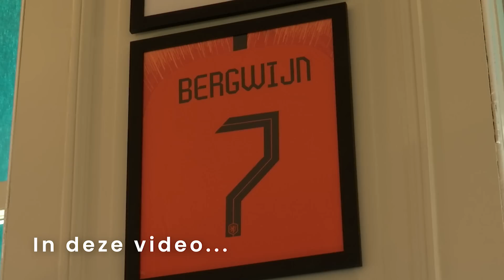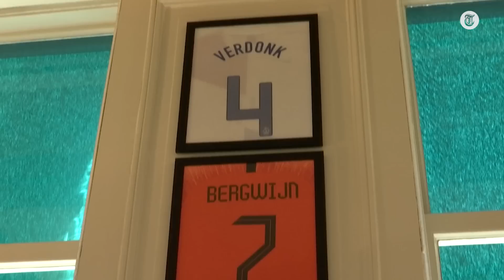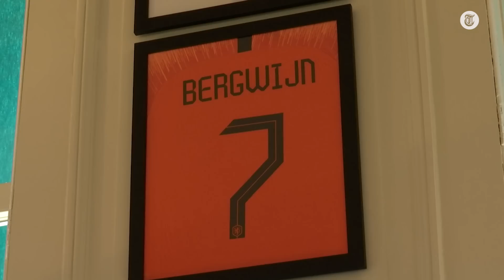Nathan (22) is jongste voetbalmakelaar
Nathan van Kooperen is met zijn 22 jaar de jongste voetbalmakelaar van Nederland. Hij is onder andere zaakwaarnemer van Steven Bergwijn (Tottenham Hotspur) en Edson Álvarez (Ajax). Jeroen spreekt met hem af.